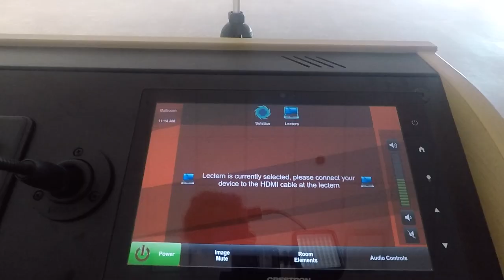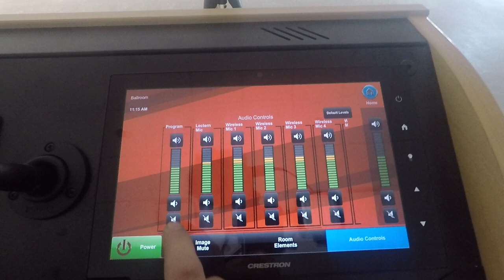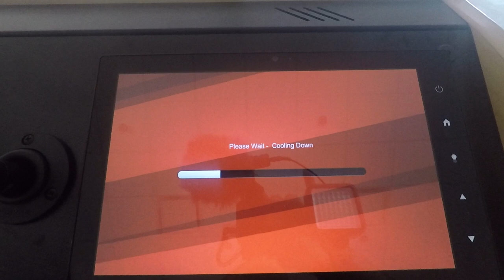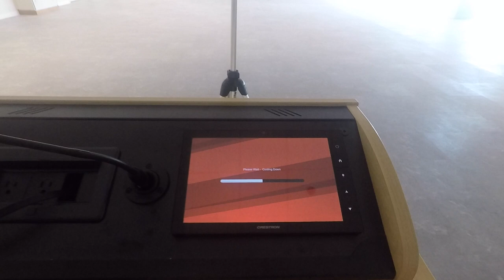Union Podium Touch screen and laptop set up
How to operate the Union Podium touch pad and how to set up a laptop Via HDMI wire from the podium